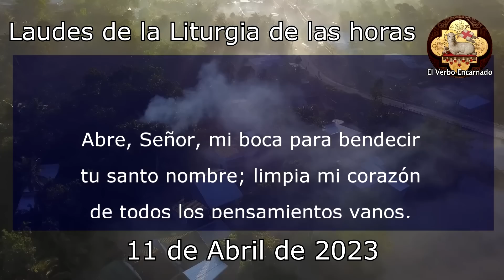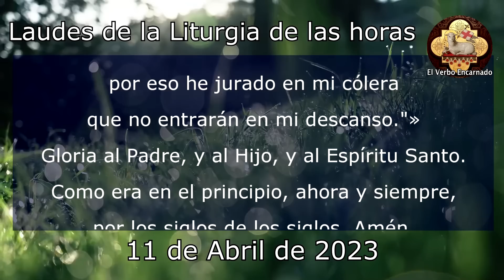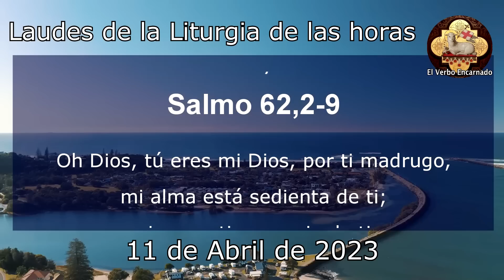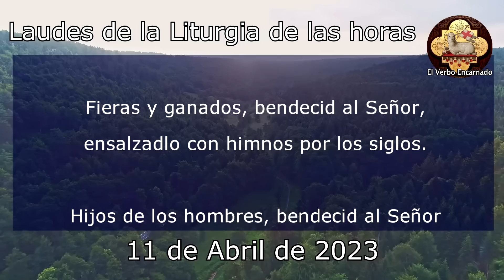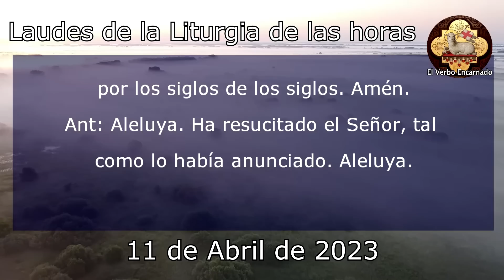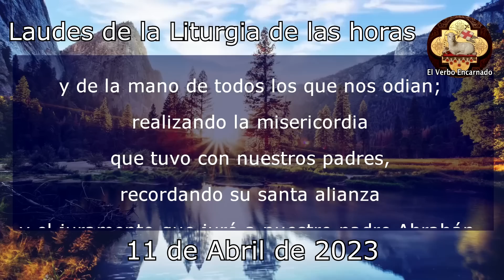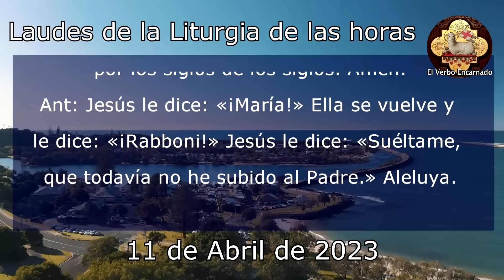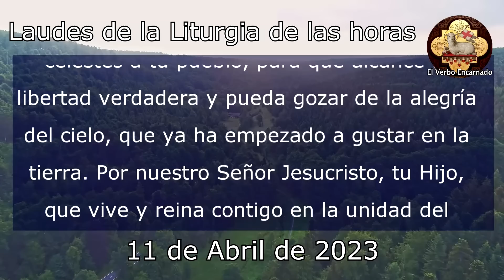Oración de la mañana 11 de Abril Laudes de la Liturgia de las horas Oración Católica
Recemos la ORACION CATÓLICA DE LA MAÑANA de la SANTA IGLESIA CATOLICA, leamos juntos las LAUDES de la LITURGIA DE LAS HORAS DE HOY MARTES 11 DE ABRIL DE 2023, del tiempo Ordinario, la Oracion Catolica Oficial del Oficio Divino.

NO TE PIERDAS LA: "MISA DE HOY SÁBADO 6 DE MAYO 2023"